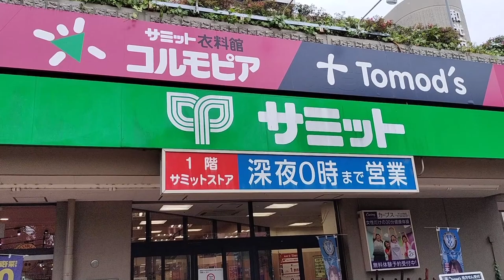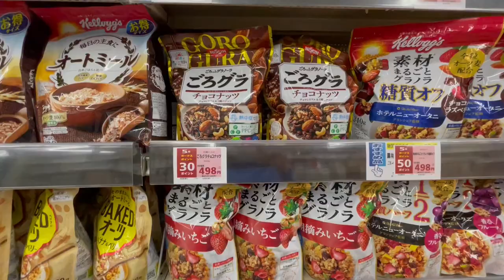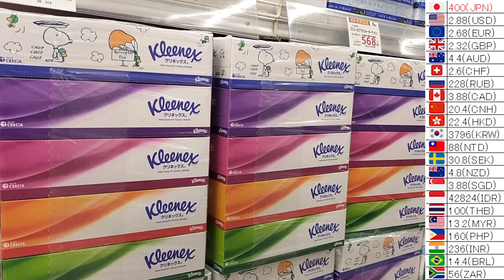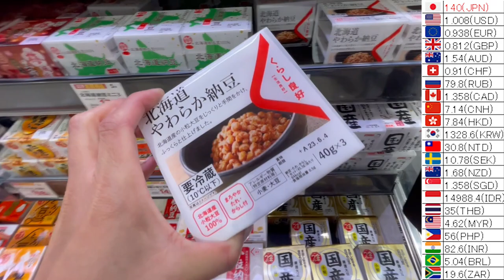Japan seems to eat raw fish eggs! | Grocery Shopping | Living Alone in Japan VLOG asmr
This time I went shopping at the grocery store (Summit)!
Open late.
Let's do some shopping together!
Experience a simulated shopping experience in Japan.

I would appreciate it if you could write your country name as well!

I want to interact with many people, so I put subtitles in various languages.
There may be mistakes in the subtitles, but I hope you understand 🙏

You can hear relaxing sounds of daily life without background music♬
(shopping asmr)

🛒Chapters🛒
00:00 the opening
00:12 entering the store
00:50 fruit section
02:28 canned food section
02:48 seafood section
03:58 finger food section
04:53 cereal section
05:34 milk section
06:11 ready-made section
06:30 ham section
06:59 kitchen in the grocery store
07:23 Kleenex section
07:56 egg section
08:23 Natto section
08:56 Seasoned meat section
09:16 at the end

Make sure you add a 👍 if you like this video and follow the channel for more virtual tours in Japan. :)